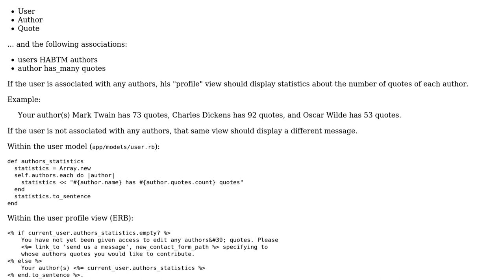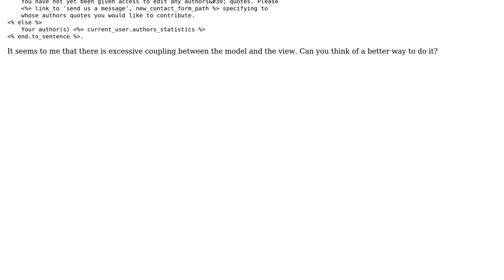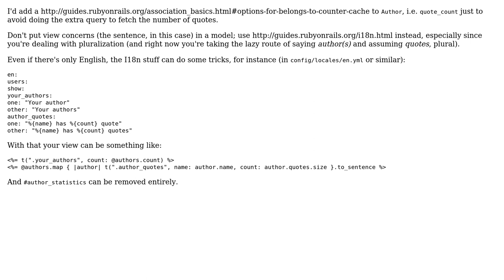Code Review: Displaying model statistics (as a sentence) in a view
With thanks & praise to God, and with thanks to the many people who have made this project possible! | Content (except music & images) licensed under CC BY-SA | Music | Images & others | With thanks to user Jamal user Flambino user BrunoF and the Stack Exchange Network Trademarks are property of their respective owners. You are responsible for your own actions.